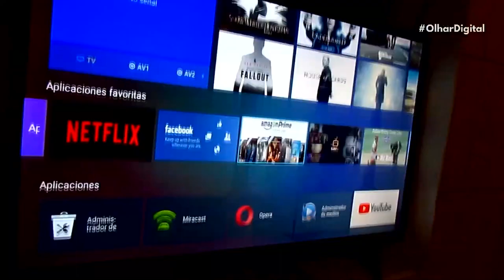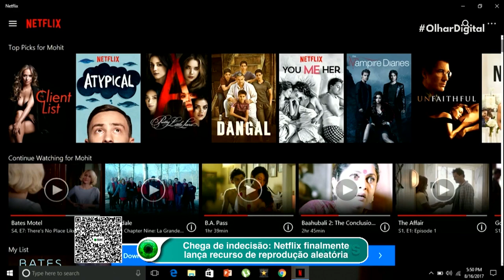Netflix: saiba como usar o botão para sugestões de "títulos aleatórios"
A Netflix liberou o botão shuffle na plataforma. A ferramenta, chamada oficialmente de "Títulos Aleatórios", seleciona rapidamente um filme ou série com base no que o usuário já assistiu para que ele não perca tempo escolhendo conteúdos.